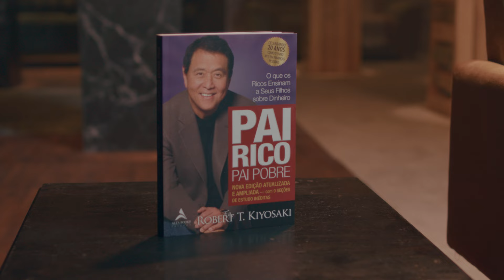PAI RICO, PAI POBRE COM RAMIRO GOMES | TRAILER | FINBOOK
Neste Finbook apresentado por Ramiro Gomes, você aprenderá quais são os insights essenciais para se livrar de crenças limitantes sobre o dinheiro.